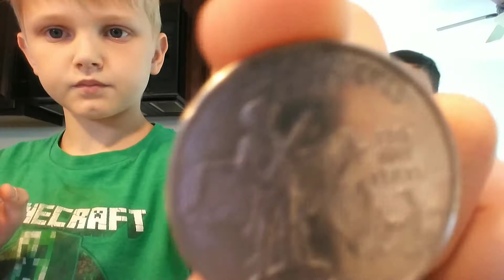Hat of DOOM